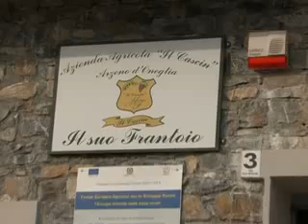RILANCIARE L'ENTROTERRA INTERVIENE FRANCO AMADEO PRESIDENTE CCIA DI IMPERIA